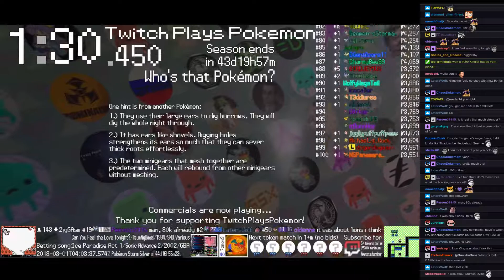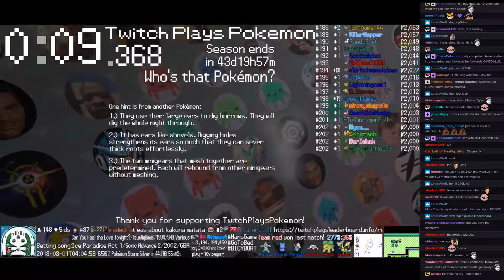Twitch Plays Pokémon Battle Revolution - Matches #108378 and #108379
#108378 [Blue: Dusknoir (Wall), Heatran (TormenTran), Starmie (Scarf)] vs [Red: Gengar (Attacker), Regirock (U-Standard), Starmie (Offensive)]

9:00 : #108379 [Blue: Porygon (Conversion2), Azurill (Special), Machop (Guts)] vs [Red: Nincada (Physical), Grotle (Physical), Flygon (Physical)]